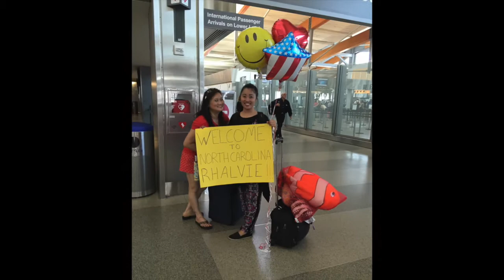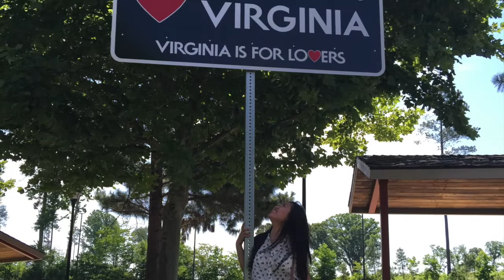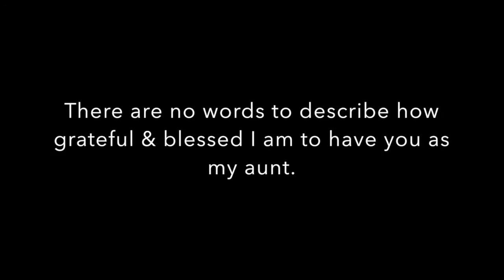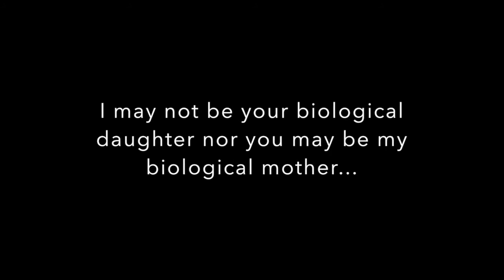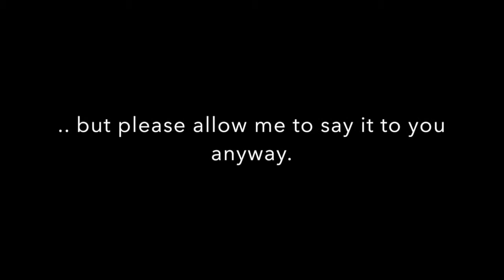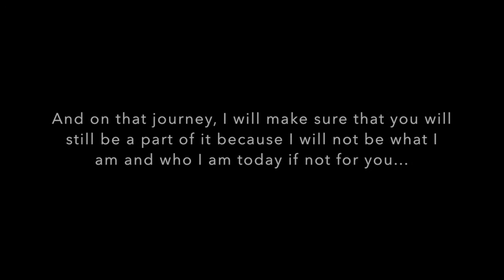MY USA JOURNEY